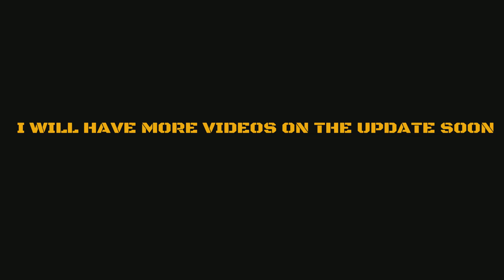NEW UPDATE - GENERATION ZERO | Update overview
This is not all the update features, there is loads more and I only covered a few

Part 2 coming soon, hopefully I will show nearly everything